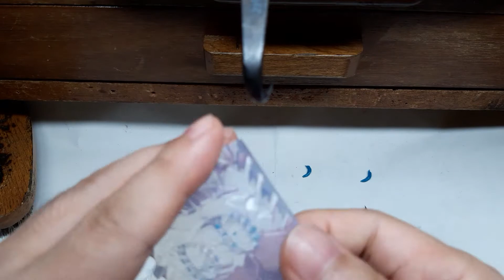팔찌 원본 수정 & 실리콘 절개 : 난집 짜깁기 팔찌 체인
많이 꼬이는 부분을 수정하고, 실리콘 절개하는 영상입니다.
* 자막 있습니다. 필요하신 분은 자막을 눌러주세요.

카페와 블로그에 오시면 더 많은 작품을 보실 수 있습니다.